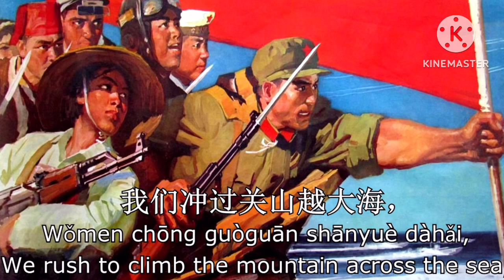The Red Sun Must Illuminate Taiwan (红日必照台湾)